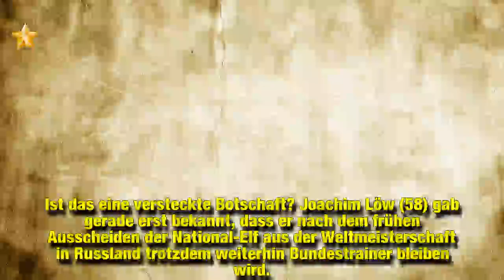Manuel Neuer froh über Jogis Entscheidung: Bleibt er auch?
Ist das eine versteckte Botschaft? Joachim Löw (58) gab gerade erst bekannt, dass er nach dem frühen Ausscheiden der National-Elf aus der Weltmeisterschaft in Russland trotzdem weiterhin Bundestrainer bleiben wird. Der Deutsche Fußball-Bund und die Fans stehen voll hinter ihrem Helden. Auch Kapitän Manuel Neuer (32) äußerte sich nun zu Jogis Entscheidung und verrät dabei sogar etwas über seine eigene Karriere.